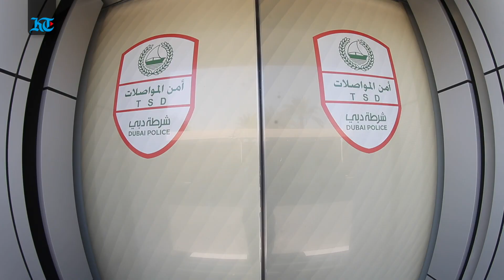How Transport Security Department of Dubai Police is keeping our public transportation safe